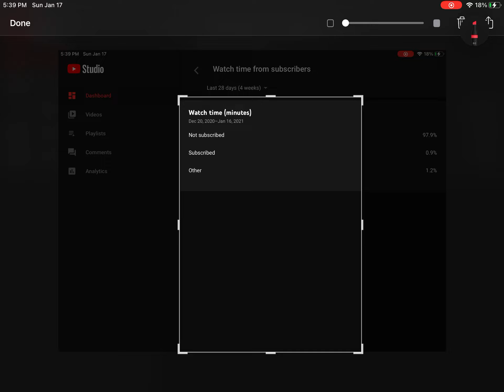Not subscribed 97.9% Subscribed 0.9% Other 1.2%